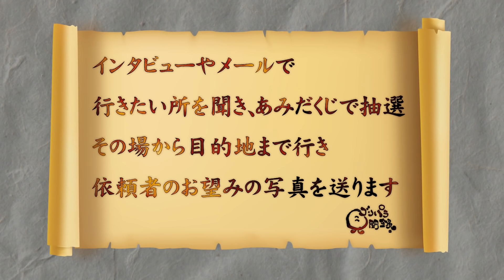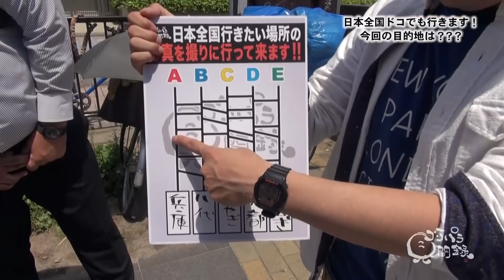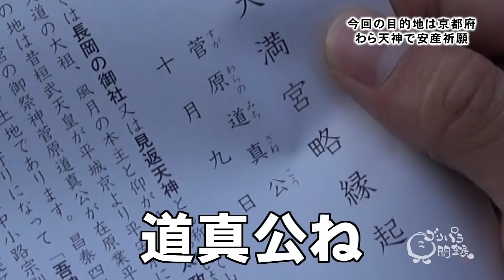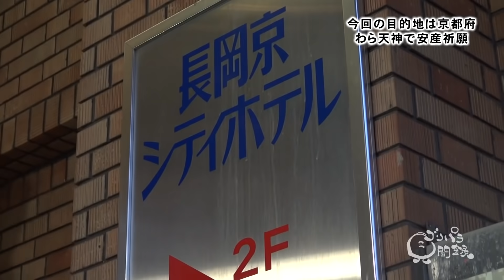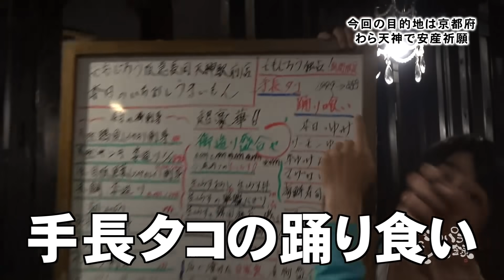【公式】 京都府 わら天神 前編 (2015年06月12日OA)｜ゴリパラ見聞録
00:00 テレビ西日本
04:56 出発
06:15 博多駅
07:49 長岡天満宮
13:81 一献

あなたの「行ってみたいけどなかなか行けない場所。」をゴリけんとパラシュート部隊が
代わりにいってお望みの写真を撮影する行きあたりばったりの珍道中バラエティ番組。
旅先を観光中にゴリけんが空を飛ぶ小さな虫に向かって急に「人生の中で最も嫌いな虫だ！」といきなり怒り出す。
意味不明過ぎるその言動に斉藤、矢野、スタッフ一同はただただ恐怖を覚える。
恒例の一献では、ゴリけんが斉藤の恥ずかしい行動を暴露。
また、斉藤は娘から言われた芸人としての仕事に関する一言に思い悩んでいる事を告白する。

ゴリけんとパラシュート部隊（斉藤優、矢野ぺぺ）の3人が、依頼者のために日本全国どこへでも旅をして写真を撮ってくる旅番組。